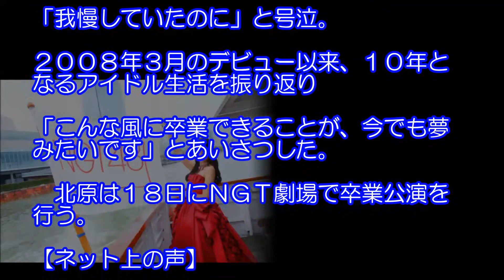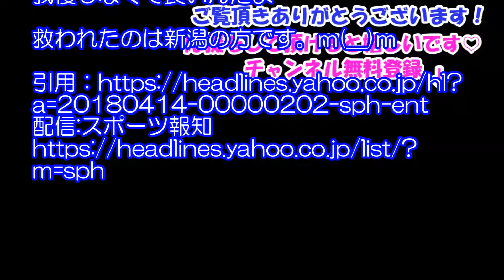ＮＧＴ４８北原里英 卒業コンサート「我慢していたのに」号泣。「こんな風に卒業できることが、今でも夢みたいです 」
※【重要】
最新の動画がアップされたら、お知らせしますので、
その右に現れた「鈴のマーク」も「ポチッと」
押しておいてくださいね。

なお、動画への評価、簡単なコメントも頂けましたら
励みにもなり、とても嬉しいです。

【関連動画】

NGT48中井りかのキスマイ藤ヶ谷共演時にとった”ある行動”にファンから批判殺到…その理由とは…

NGT48長谷川玲奈の神ストライクを奪い取れ!! vs大田泰示(日本ハムファイターズ) 20180407

2018年4月7日 日本ハムvsロッテ 試合前イベント NGT48長谷川玲奈の神ストライクを奪い取れ！